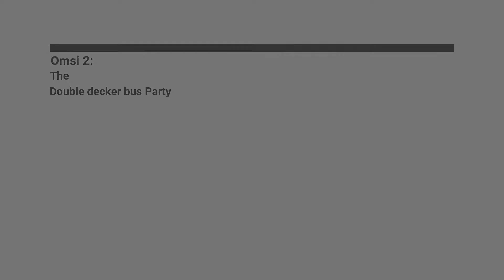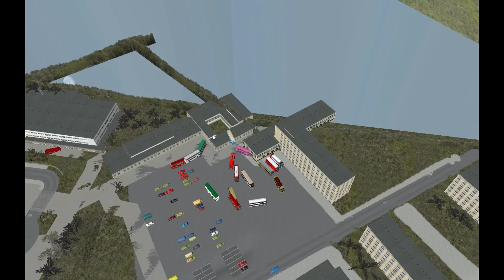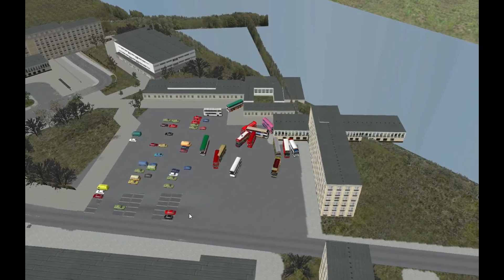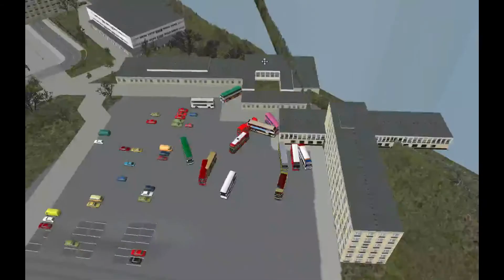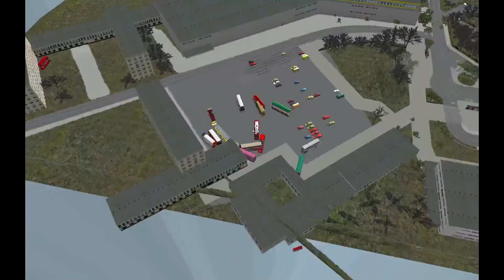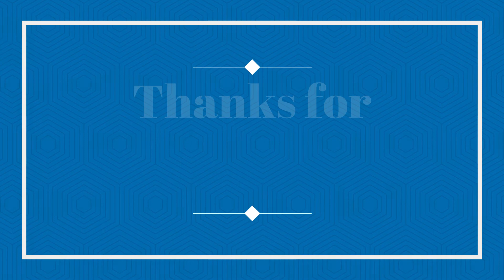Omsi 2 The Double decker bus Party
Today we play some more Omsi 2 & the Buses go crazy!